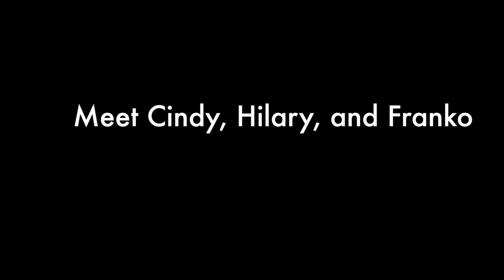Flexport Asia: From Campus to Flexport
As Flexport continues to grow, exciting business and career opportunities emerge in Asia. Learn more in our four part video series, and check out opportunities in Hong Kong and Shenzhen to find a role that suits you.

 In this week's video, we meet Cindy, Franko, and Hilary and learn about their experiences on campus and at Flexport thus far.